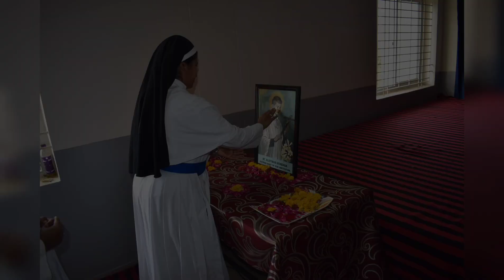Feast of St. Aloysius